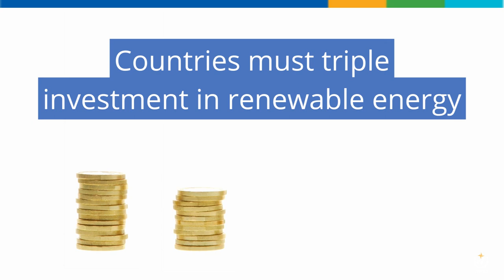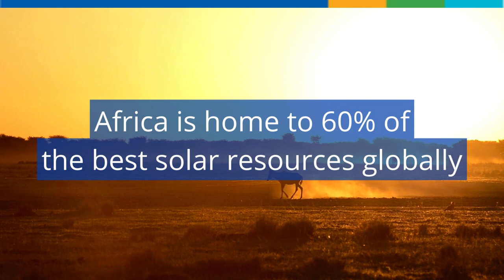2022 State of Climate Services - Energy - English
The supply of electricity from clean energy sources must double within the next eight years to limit global temperature increase. Otherwise, there is a risk that climate change, more extreme weather and water stress will undermine our energy security and even jeopardize renewable energy supplies, according to a new multi-agency report from the World Meteorological Organization (WMO).